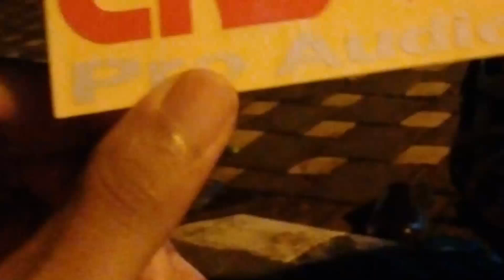Box cla 12 in|| recomendasi pecinta miniatur sound system